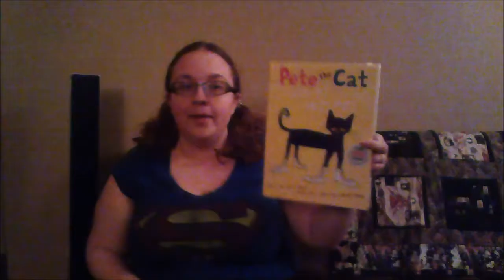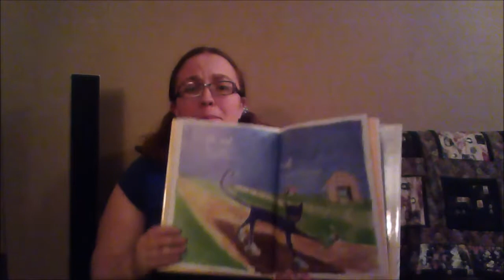Pete the Cat: I love my white shoes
Book by Eric Litwin and James Dean, read by Auntie Steph for Nathan